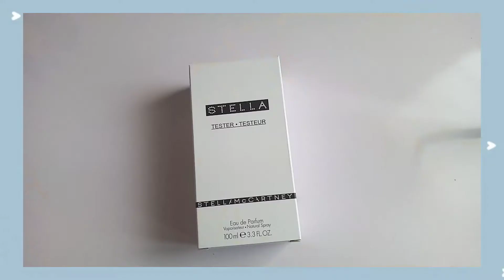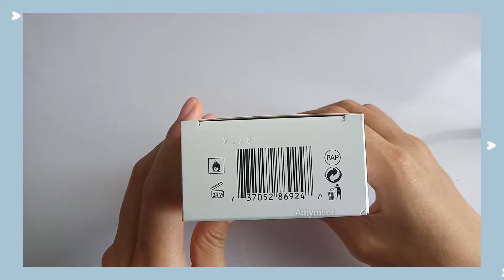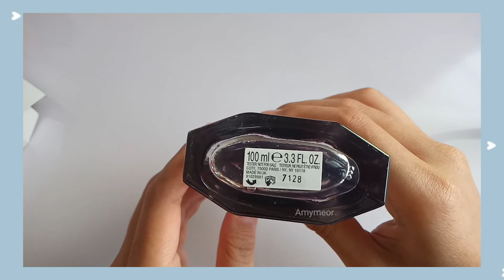Unboxing Stella Mc Cartney Tester unit & Bottle Review